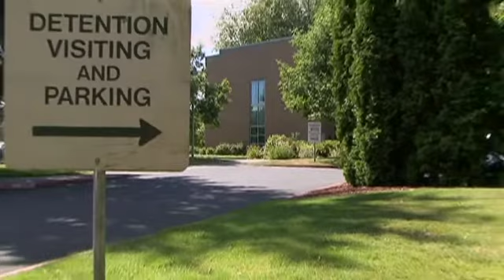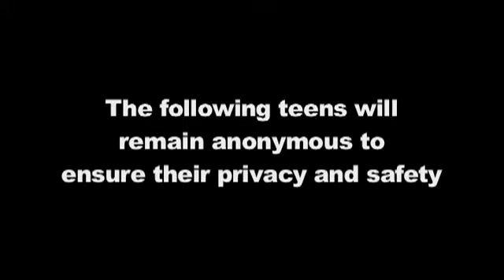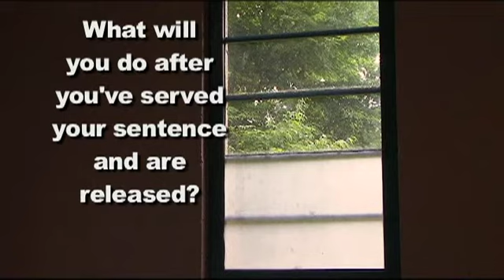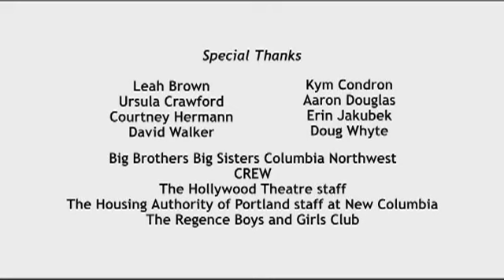Project Youth Doc 2007 - The Other Side Of The Story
Produced as part of Film Action Oregon's Project Youth Doc in 2007.

Filmmakers: Baily Copeland, Talisa Heward, Bianca Maldonado